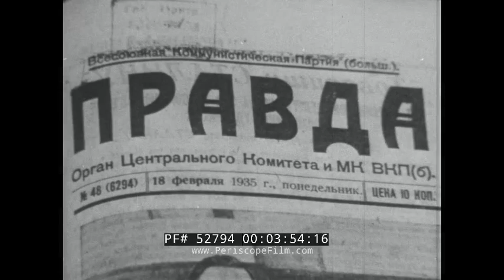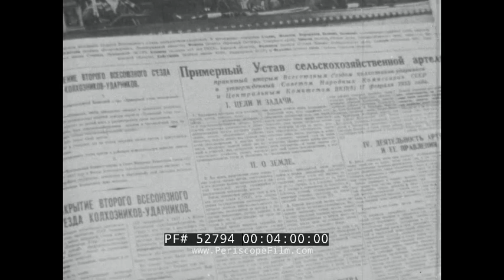1935 SOVIET PROPAGANDA FILM " VICTORY OF COLLECTIVIZATION " RUSSIAN FARMING / GRAIN HARVEST 52794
This film "Victory of Collectivization" dates to 1935. It  is a Soviet documentary portraying the aftermath of the collectivization, which was begun in 1927, 8 years later. The film lauds the new methods of organization of agricultural labor – collective farms (kolkhozes), centered around the newly-created Machine-tractor-stations (see below) and shows various types of agricultural machinery in use during this period – notably the Caterpillar harvester, Fordson tractors and the first domestically-designed and manufactured Soviet tractor – the S-60. Portrayed are also the Soviet udarniks Pasha Angelina, Maria Demchenko, Konstantin Borin. The movie ends on the results of the plenary meeting of the 2nd all-Union assembly of the agricultural workers in 1935.

0:20 "Onwards to take agriculture by storm!"
0:35 - 0:40 Holt-Caterpillar harvesters (or Soviet copies). This a Soviet tractor produced at the Chelyabinsk Tractor Plant between 1933 and 1937. It was based on the American Caterpillar Sixty tractor and was mostly produced for the Red Army, which used them extensively to haul artillery, as the tractor was heavily built and had a powerful engine.
0:46 C-60 "Stalinets" Caterpillar diesel-based Soviet tractor
0:51 Shipping the C-60 tractors by railway
0:55 to 1:22 Shots of the Soviet rural inhabitants (non-doctored/non-Potemkin Village-style)1:23 to 1:43 People riding Fordson and Fordson-Putilovets tractors (Soviet licensed copy of the American Fordson)
2:01 to 2:04 - Shot of a North Caucasus village kolkhoz «  Ostrogorka/Zavety Il'icha  » in the Ostrogorka poselok (village) near Zheleznovodsk, Kinzhal (Dagger) mount in the background, before its planned demolition in 1981. Retouched or doctored shots.2:41 to 2:47 Pasha (Praskovia) Angelina, the first female tractor-operator, head of the first all-female tractor platoon, and the symbol of the «  new stakhanovite worker  » of the collectivization period.
2:49 to 2:55 Maria Demchenko, «  zveno  » (5-people team) manager, a stakhanovite beats harvester
2:57 to 3:10 harvester operator and stakhanovite Konstantin Borin
3:30 Shot of a Soviet newspaper showing some of the old spelling of the words, pre-1956 spelling reform
3:32 Second all-Union assembly of the agricultural workers 1935
3:47 Possibly G. Baikov, head of the «  Yangi-Turmysh  » kolkhoz of the Bashkir Autonomous Soviet Republic
4:11 to 4:13 more Holt-Caterpillar harvesters
4:31 «  by the end of the 5-year plan (1932) 93% of the individual farms merged to become kolkhozes. That meant success and the victory of collectivization in the country.  »

The machine tractor station (MTS) was a state enterprise for ownership and maintenance of agricultural machinery that were used in kolkhozy. Each MTS was responsible for around 40 kolkhozy. The first ever MTS was organized in the Odessa Oblast (Shevchenkivska MTS). MTSs were introduced in 1928 as a shared resource of scarce agricultural machinery and technical personnel. The main units of an MTS were tractor brigades and automobile brigades, which performed the corresponding agricultural work. It was paid with the share of the agricultural product called natural payment. Over time, MTSs became an instrument of transferring the agricultural production from kolkhozy to the sovkhozy of the state. 75,000 tractors had been supplied by MTSs to Soviet collective farms by 1932, and in 1933 the natural payment constituted about 20% of the product and continued to grow.

They existed as independent inter-kolkhoz service until 1958, when the machinery was transferred to the farms, and MTS transformed into machinery service stations (Russian: ремонтно-техническая станция, РТС), which were still known under the old name for longer time. In 1972 they were further renamed into Regional Association "Selkhoztekhnika". In post-Soviet Russia some economists expressed ideas about the revival of MTSs to help small independent farmers.